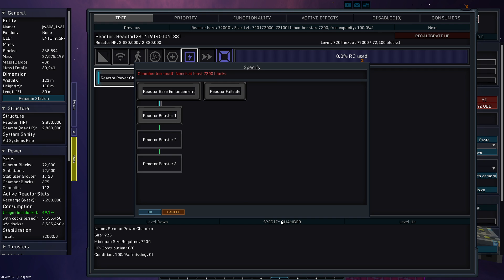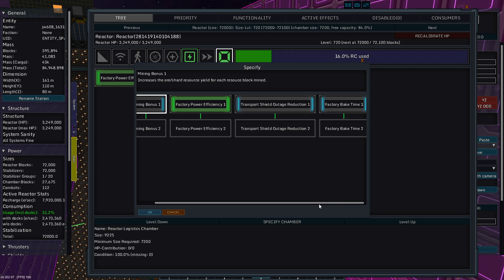Rebalancing The Factory - StarMade S3-277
Today I rebalance the power and move the chambers on the mega factory!

Or if you need something to wear or an implement for coffee consumption, go have a gander at some stylish products over